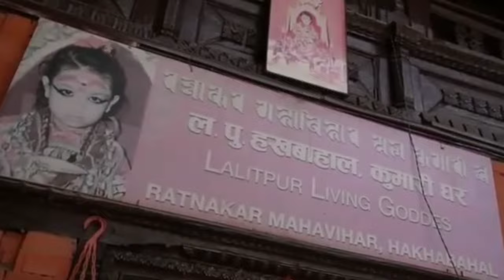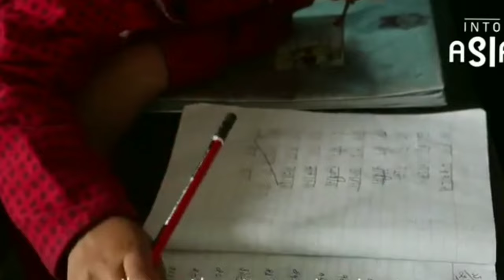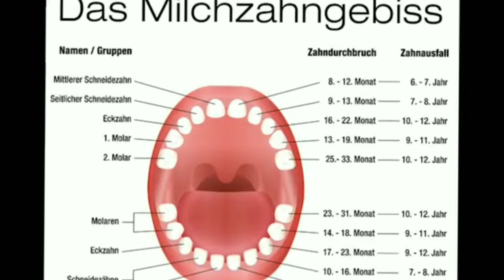The living goddess of Nepal kumari